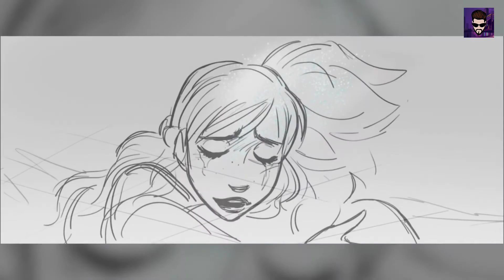7 Amazing Frozen 2 DELETED SCENES You'll regret If you Don't watch them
7 Amazing Frozen 2 DELETED SCENES You'll regret If you Don't watch them in this video we talked about some deleted scenes from frozen 2 movie.